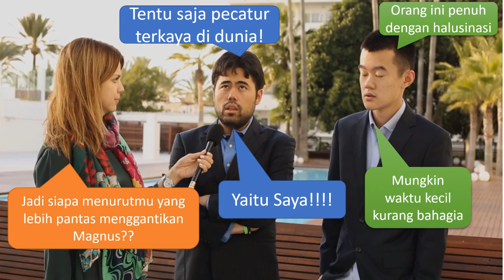Waktu Kecil Saya Pernah Pelihara Kucing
Parody Wawancara Hikaru & Ding Liren World Championship
Hikaru x Ding Liren